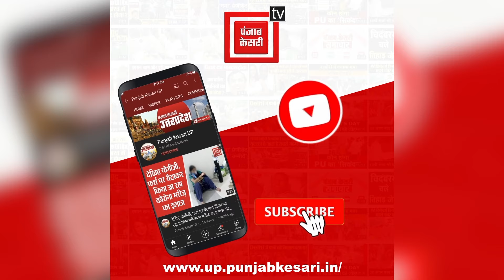Ramlala की भक्ति में लीन बुजुर्ग महिला बोलीं- ‘मैं तो अभी जवान को भी हरा दूं’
Ramlala की भक्ति में लीन बुजुर्ग महिला बोलीं- ‘मेरे मन में बसे हैं Ram.. मैं तो अभी जवान को भी हरा दूं’